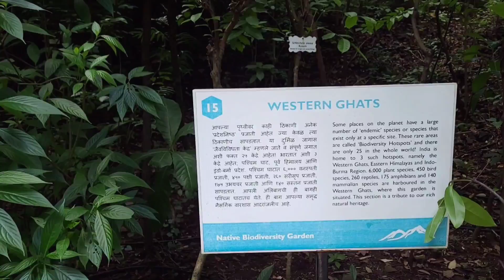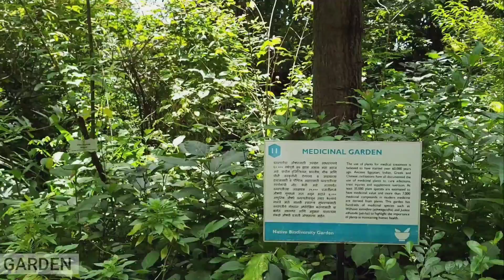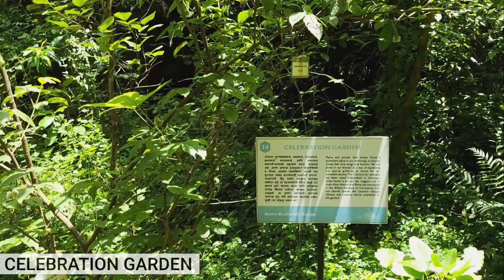Vlog 4 | Visit to Native Biodiversity Garden, Teenvira, Alibag | Mama Cha Gavala - Series 1 : Part I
Mama Cha Gavala [Alibag] - Series 1 : Part I
Travel with SpruhaSid

Location: Native Biodiversity Garden
Address: Adjoining Teenvira Dam, Mumbai-Alibaug Road

Native Biodiversity Garden, one of the first to be set up in Maharashtra. This garden is an earnest attempt to conserve nature, attract native species of flora and fauna back into our ecosystems and most importantly, serve as a Learning Resource Centre for students, teachers, parents and all visitors.